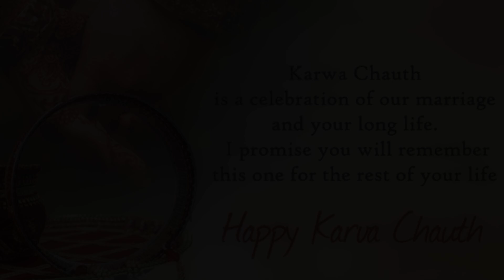Mera Karwa Chauth | मेरा करवा चौथ | A Loving Karwa Chauth Message By Jyoti Malhotra| JMV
Celebrate the auspicious occasion of Karwa Chauth in your own style and your infinite love for him.

Written & Voice Over by : Jyoti Malhotra
Edit by : Reena Arora